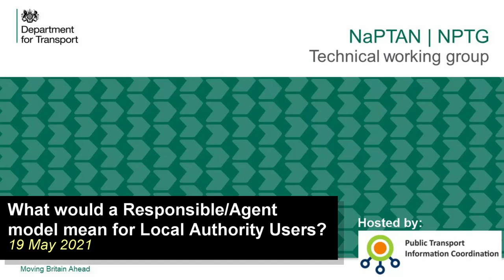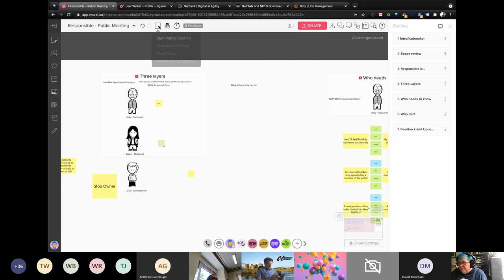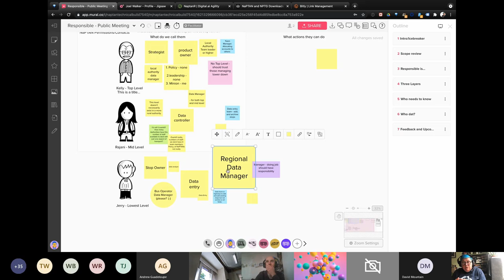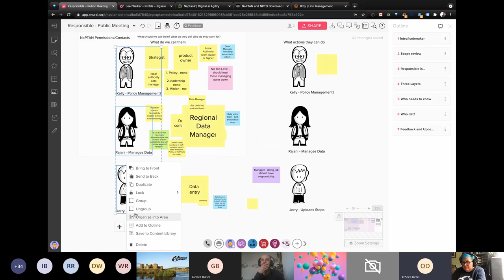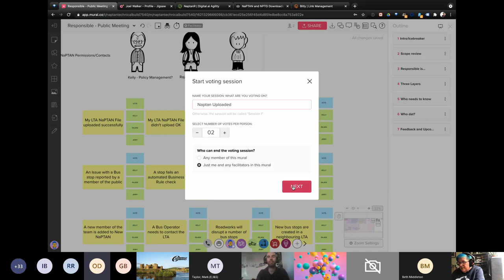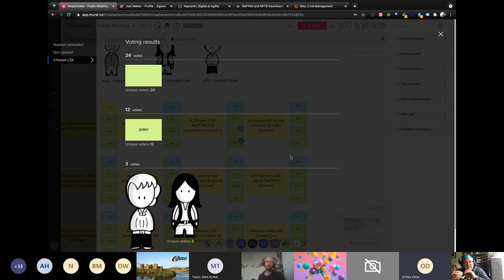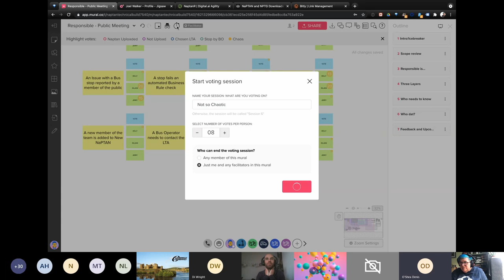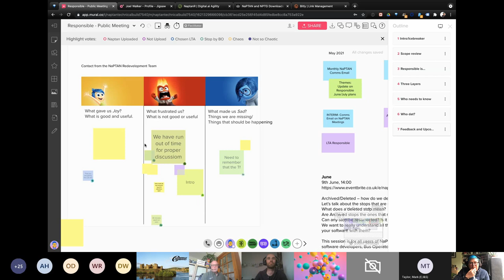What would a Responsible/Agent model mean for Local Authority Users?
We are starting to explore the services around NaPTAN. Following the well trodden path of the Bus Open Data Service and other gov services we are looking at using the ‘Responsible’ and ‘Agent’ model for permissions.
We want to understand your view of what a Responsible person should be, what information they would need and what questions DfT should expect them to be able to answer about NaPTAN.
We want to understand if there are an indirect users of NaPTAN who DfT should also be in contact with (such as Managers or policy decision makers within the Local Authorities).
This session will be focused on the NaPTAN data producer community.